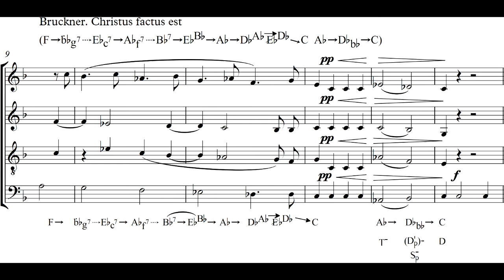Example 7-32 (harmonic analysis) (The fundamentals of harmonic tensions)